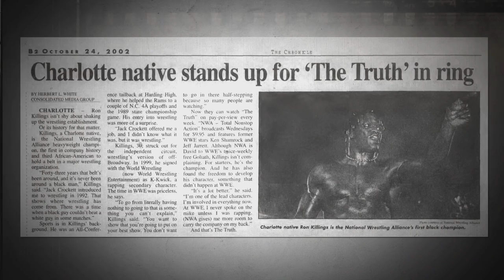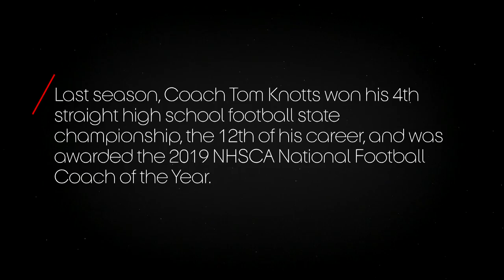How R-Truth was rescued by his high school coach: WWE 24 extra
In this bonus scene from WWE 24, R-Truth explains how a visit from his high school football coach, Tom Knotts, helped Truth get his life back on the right track after an arrest.
Follow WWE on YouTube for more exciting action!